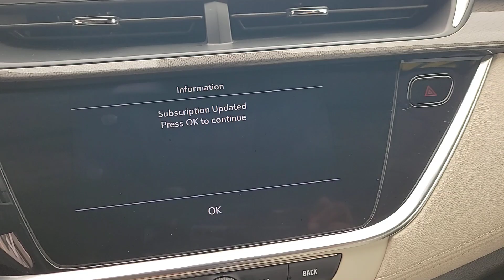2021 Buick Encore_GX Preferred FL Orlando, Winter Park, Windermere, The Villages, Deland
Pre-Owned 2021 Buick Encore_GX Preferred available at Parks Lincoln located in 3505 US-17, Longwood, FL, 32750. Servicing the Orlando, Winter Park, Windermere, The Villages, Deland area.

You will love the features of this   2021  BUICK Encore GX.  Have fun getting where you need to go in the sleek and nimble Encore, the small luxury SUV with a can-do attitude. The following are some of this vehicles highlighted options: Intelligent Auto on/off High Beams, Pre-Collision System, Lane Departure Warning, Keyless Entry, Satellite Radio, Fog Lamps, Keyless Start, Lane Keeping Assist, Back-Up Camera, Heated Mirrors. Be connected. Be efficient. Have fun in an SUV that gives you that bring-it-on feeling. Drive the Encore.